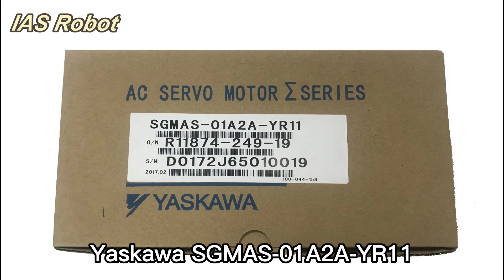Yaskawa Robot SGMAS-01A2A-YR11 SIGMA III AC Servo Motor 100w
Model No.: SGMAS-01A2A-YR11
Product Description :  Yaskawa Robot SIGMA III AC Servo Motor 100w
Condition & warranty : New with 1 year warranty